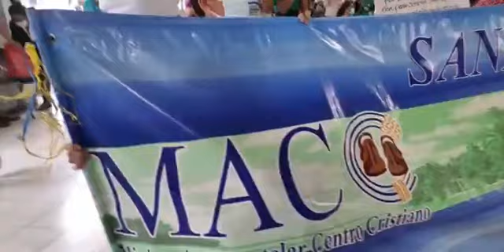La Biblia es la palabra de DIOS.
En Nicaragua hoy se celebra el 452 aniversario de la traducción de la Biblia al español.
El último domingo de Septiembre de cada año por decreto ley firmado por Enrique Bolaños quien fue presidente de la República de Nicaragua.